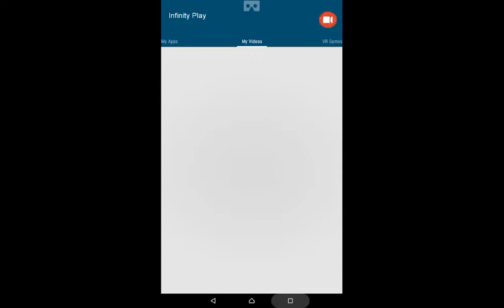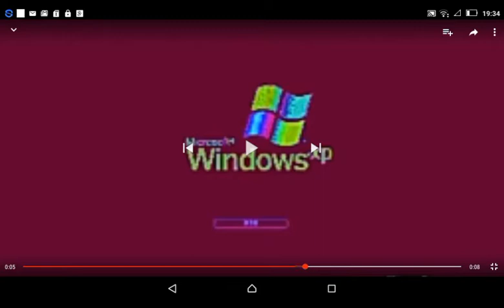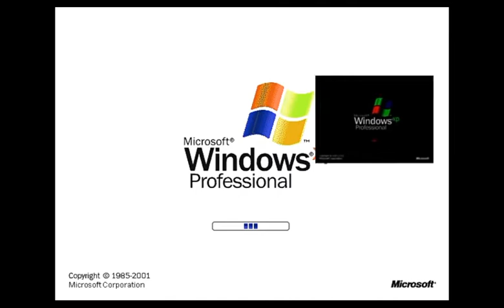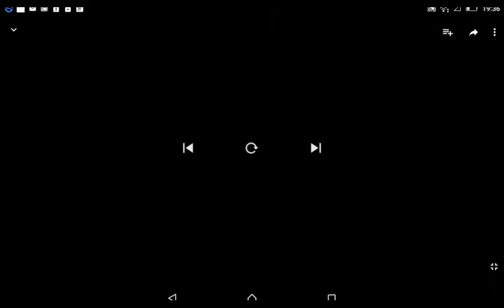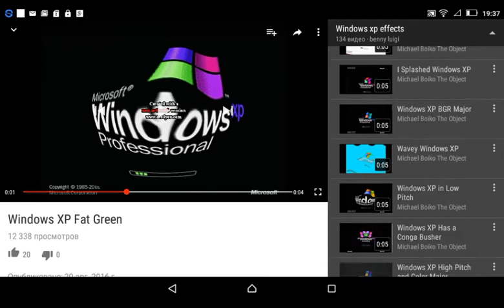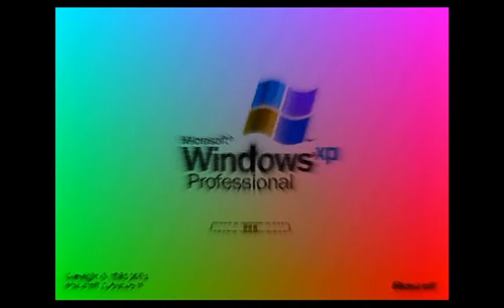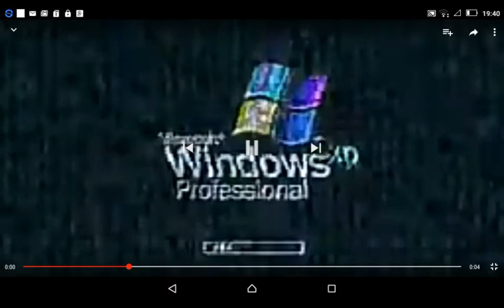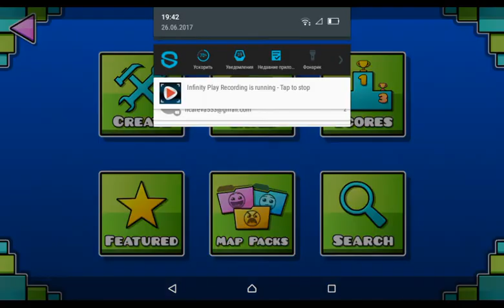Windows XP Xtreme Effects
List:
1. U Major 6
2. D Major
3. R Major
4. I Roiled
5. Gigyas
6. Happy
7. Sad
8. Asleep
9. Low Voice
10. Confusion
11. Not sure what i did to X
12. Feels Dizzy
13. Crying
14. Poopy X
15. Heat Overload
16. O MY GOD!
17. Slowest X
18. Not Scary
19. Scary
20. Too Scary
21. Sick
22. X ruined fade to death
23. Old School
24. Old School in Having Some Ploblems
25. WHAT???
26. Wave Sounds
27. G Major 4
28. G Major 74
29. G Major 8
30. Invert Horizontal
31. I Killed
32. Wake Up
33. BGR Major
34. Wavey
35. Fat
36. X has a Conga Busher
37. High Pitch
38. Very Mad
39. Angry X Chorded
40. K Major Sony Vegas
41. KC1F7
42. Crazy Diamond
43. SpeedGMinor.exe
44. K Major 15
45. X is Charming
46. I Sloiped
47. Clearer
48. Invert Deformation
49. Mystery Effect
50. U Major 7
51. V Major 2
52. V Major 35
53. Doomsday X Color
54. PCN
55. G Major 16
56. G Major 4 (agian)
57. G Major by ltv mca
58. G Major 1084
59. G Major 32
60. X gots coptured
61. 20th X
62. Standart Sample
63. Angry X
64. Rj Kumar Major
65. Rj Kumar Killed
66. Grayscale Large
67. Sketch
own it nothing.